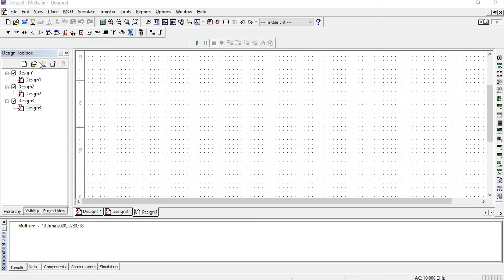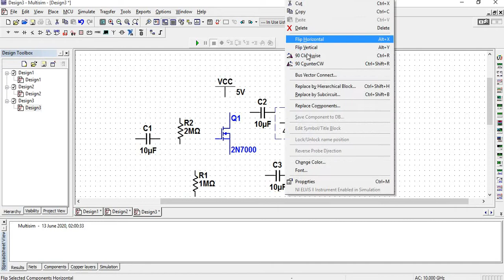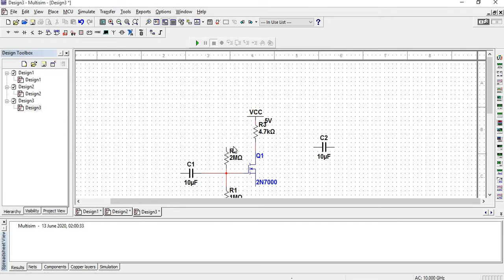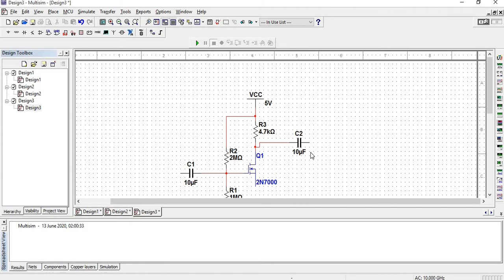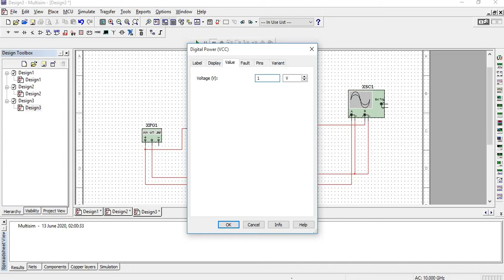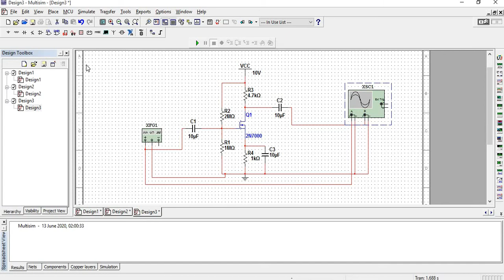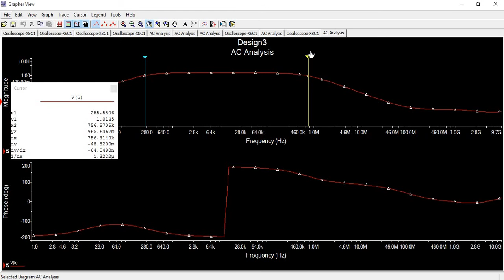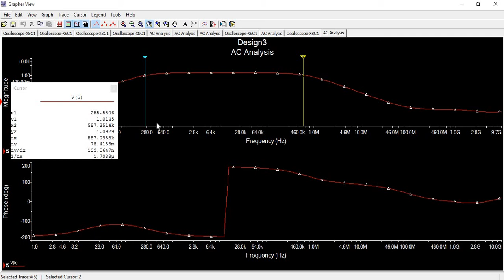MOSFET Amplifier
MOSFET Amplifier using Multisim